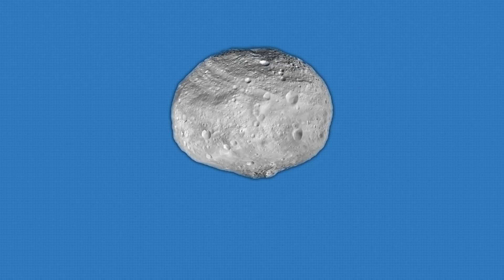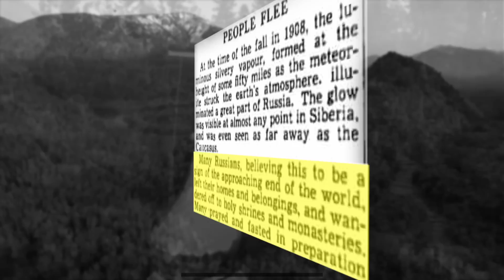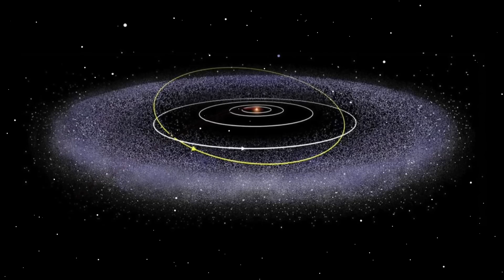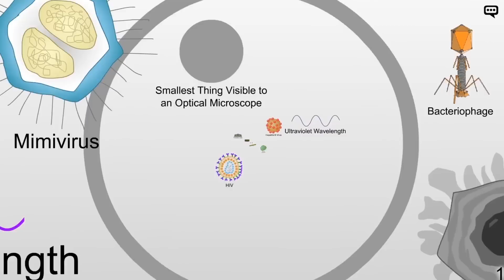Something Bizarre Happened in Siberia. What Was That?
In 1908, something bizarre happened in Siberia. On June the thirtieth, at seven AM villagers in Eastern Siberia saw a giant luminous sphere flying through the sky. It was approaching with a deafening roar that sounded like thunder. A couple of seconds later, an around forty-megaton explosion occurred. Such impact can be compared to the detonation of two thousand nuclear bombs. The blast wave was picked up in various locations all over the world. The forest at the explosion epicenter was immediately set on fire. Most trees within two thousand square kilometers were fallen. However, some of them remained upright for some reason. At the site where the alleged meteorite fell, there was neither a crater nor fragments. How could such a powerful explosion leave no trace?
In this video, you’ll find out: What will happen if the Earth collides with a black hole? How many mosquitoes does it take to set fire to a forest? And what is the Tunguska event really about?